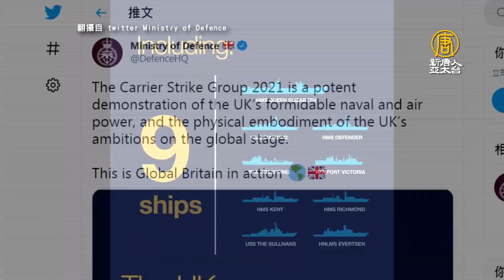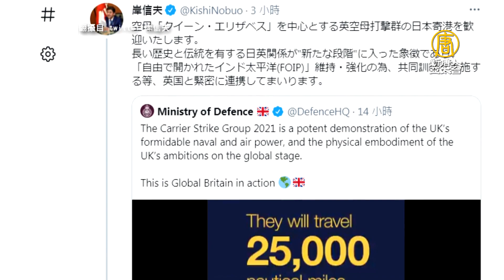英航母亞洲行劍指中共 專家：多國印太軍事常態化 機制化